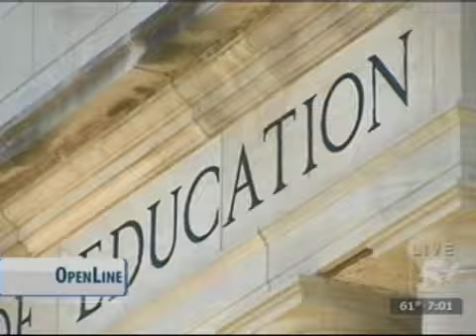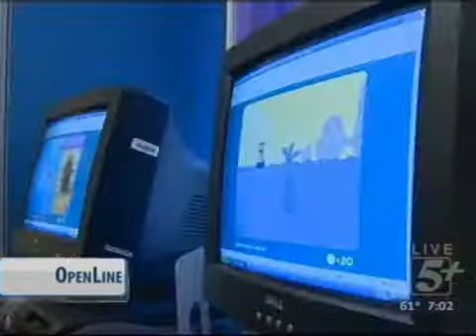OpenLine: Metro Public Schools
Host Ben Hall discusses issues with Metro Public Schools.